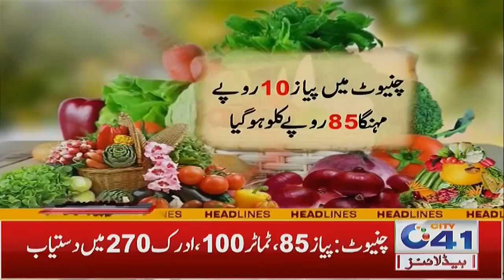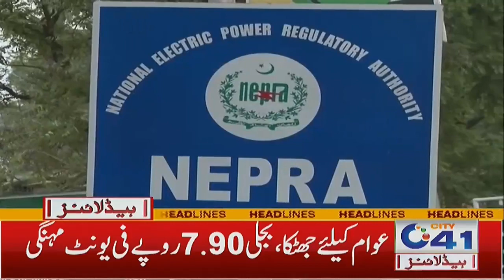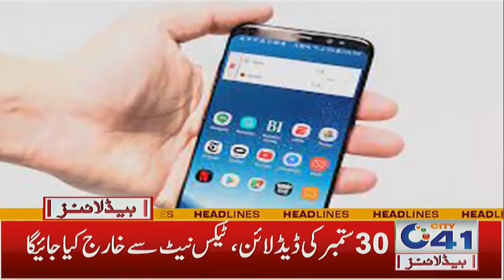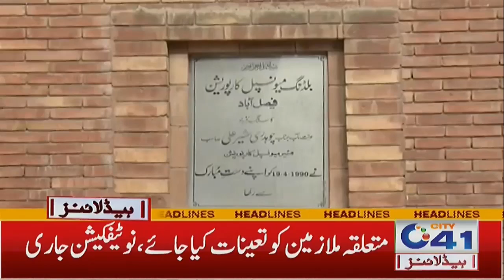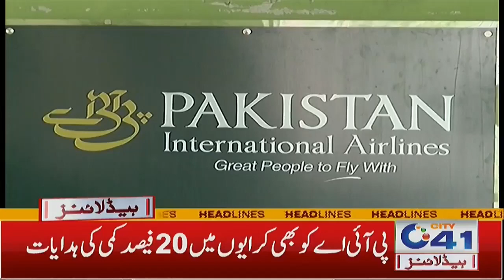4am News Headlines | 08 July 2022 | City41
4am News Headlines | 08 July 2022 | City41